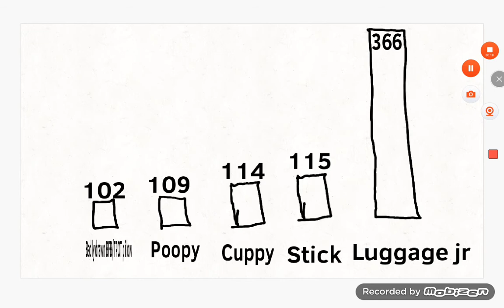OFR 4a - This is a rap battle... (REUPLOAD)